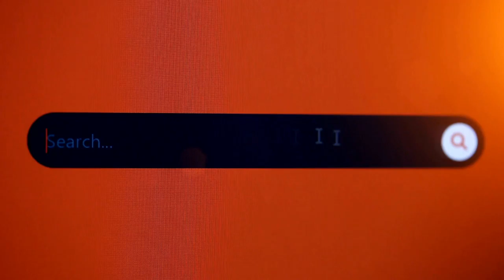Coronavirus Animation - 3D Animation: How Do I Protect My Self From Coronavirus, Covid-19?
coronavirus animation - coronavirus animation: high impact demonstrates how covid-19 impacts the body. this video 3d animation on covid-19: what happens if you get coronavirus is a collaboration between nucleus medical media and our friends at the what if channel.
this animation demonstrates the mechanism of action of messenger rna based vaccines for covid-19 (sars-cov-2) from companies such as pfizer-biontech  moderna  and arcturus therapeutics.

We produced this 3d coronavirus animation to show how covid-19 is believed to be transmitted while educating the public on the symptoms that may be caused by covid-19...

Coronavirus animation: high impact demonstrates how covid-19 impacts the body.

This video 3d animation on covid-19: what happens if you get coronavirus is a collaboration between nucleus medical media and our friends at the what if channel.

3d animation: how do i protect myself from coronavirus, covid-19?

3d animation: sars-cov-2 virus transmission leading to covid-19.

Covid-19 animation: what happens if you get coronavirus?